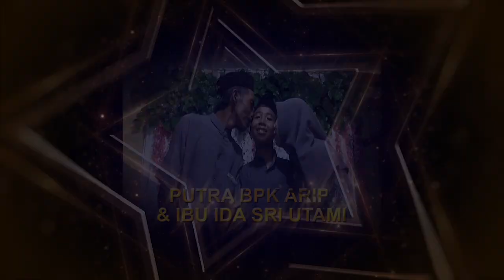TURI PUTIH // HADRAH THORIQUL JANNAH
live Solawat Nabi Bersama ust, brandal qori'(mojokerto) ust, dimas ( sidoarjo ) Di iringi team Hadroh thoriqul jannah ( mojokerto ) dalam rangka walimatul khitan ananda m. nasrul anam putra bpk arif slamet dan ibu ida sri utami , selasa 07 mei 2024, bertempat di batankrajan gedeg mojokerto, support by: daffa production

akad nikah
sambutan penyerahan
sambutan penerimaan
ramah tamah

wedding Dokumntasi
Wedding videography
Wedding cinematography
Wedding highlights
Wedding film
wedding day footage
Wedding documentary
Wedding video montage
Wedding memories
Wedding storytelling

Pop music
Hip hop music
Rock music
R&B music
Electronic music
Country music
Jazz music
Classical music
Indie music
Alternative music
Islamic lectures
Christian sermons
Buddhist teachings
Hindu bhajans
Jewish prayers
Sikh kirtan
Taoist philosophy
Spiritual guidance
Quran recitation
Sacred chants